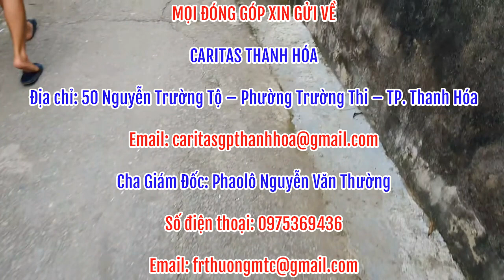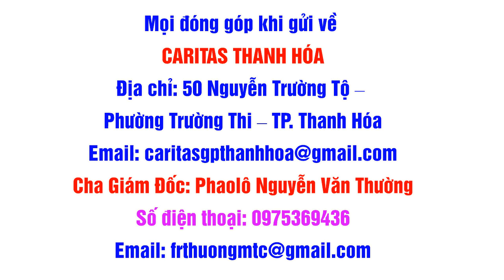🔴Chuyện 1 Linh Mục VN Hết Mình Vì Người Nghèo - Cha Phaolô Nguyễn Văn Thường P20 Xin Cầu Nguyện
👉Nội dung của kênh không phải do Cha Phaolô Nguyễn Văn Thường đăng tải, tuy nhiên, vì lòng mến Chúa yêu người, nếu có thể được thì xin cộng đoàn thương nhớ đến những hoàn cảnh khó khăn...
MỌI ĐÓNG GÓP, XIN GỬI VỀ ĐỊA CHỈ BÊN DƯỚI
CARITAS THANH HÓA
Địa chỉ: 50 Nguyễn Trường Tộ – Phường Trường Thi – TP. Thanh Hóa
Cha Giám Đốc: Phaolô Nguyễn Văn Thường
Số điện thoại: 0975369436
Nữ Tu Teresa Phạm Thị Hường
Nhân Viên Văn Phòng
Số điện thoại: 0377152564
Nữ Tu Trần Thị Nhiệm
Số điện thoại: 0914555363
Nẻo Đường Yêu Thương - Nơi chia sẻ muôn vàn câu chuyện trong đời sống đức tin Công Giáo - Ơn Gọi - Giáo Lý - Tin Tức Giáo Hội.
💖 💖 Đừng quên bấm LIKE video,  ĐĂNG KÝ kênh 📣 và QUẢ CHUÔNG 🔔 để nhận video mới nhất từ kênh Nẻo Đường Yêu Thương, để ủng hộ Kênh và cũng là động lực để chúng tôi làm nhiều video hay hơn để phục vụ mọi người.
💖 Video có sử dụng một số hình ảnh - âm thanh không hoàn toàn thuộc bản quyền của chúng tôi
Nếu việc sử dụng hình ảnh gây phiền nhiễu cho đơn vị chủ quản XIN HÃY ĐỂ LẠI BÌNH LUẬN DƯỚI VIDEO, chúng con sẽ xóa video ngay!